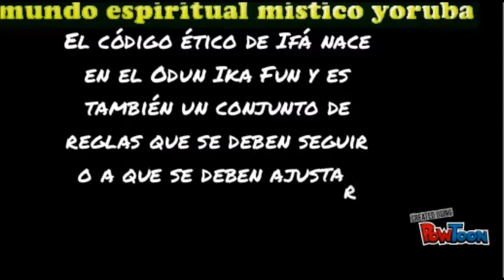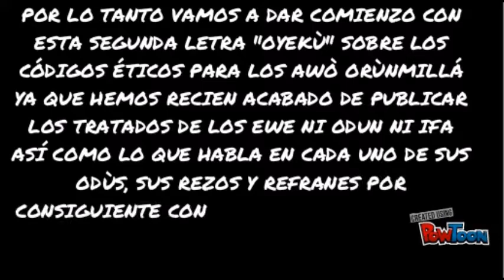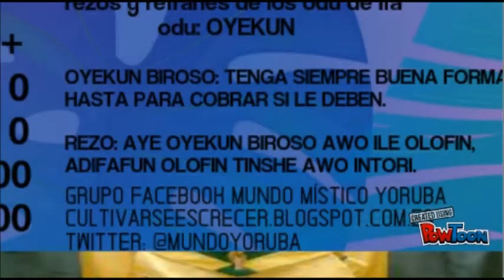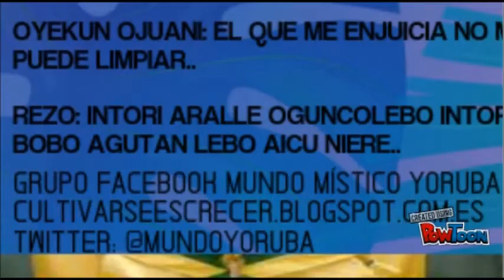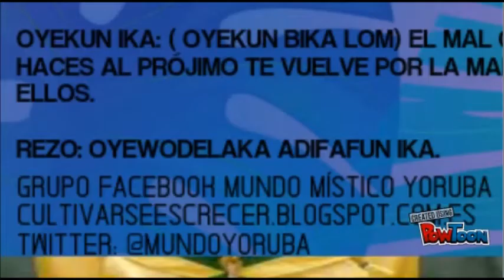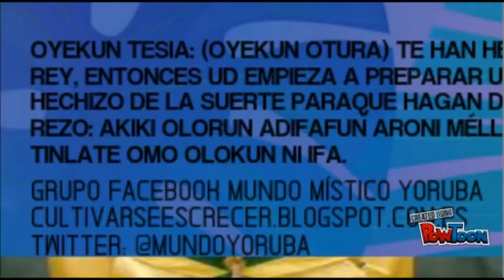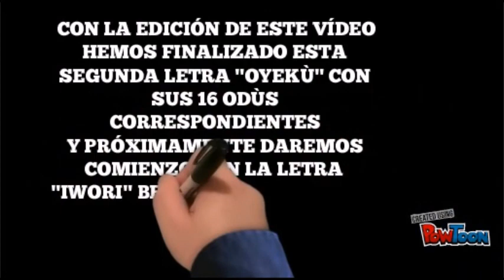CODIGOS ÉTICOS LETRA OYEKÙ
CON ESTE VÍDEO SOBRE LOS CODIGOS ÉTICOS Y RECOMENDACIONES A LOS AWOSES ORUNMILLA CERRAMOS ESTA SEGUNDA LETRA " OYEKÙ " ESPERANDO OS SEA DE UTILIDAD PARA VUESTRO ESTUDIO.
Os recuerdo para los que no habeis seguido nuestro plan de estudio y no conozcais mi canal
que el orden de estudio determinado es el siguiente:
primero rezos y refrán de cabecera de cada uno de los oddùs de las dieciséis letras que componen el oráculo de ifá y cada una de las letras contiene lo que serian 16 oddù.una vez ya echo el encabezado, compartimos lo que dice cada oddù de forma genérica para que usted más o menos capte idea o se pueda sentir representado en el mismo (lo que seria el arquetipo del oddù) respetando lo que son sus secretos los cuales no deben ser revelados y aparte tampoco ibais a entenderlo  pues te puedes hartar a leer pero ifá es como un crucigrama enredoso el cual después debes aprender a descifrarlo y no solo descifrarlo sino hacer por comprenderlo.

Como tercer paso a seguir es buscar sus ewes uno por uno y personalizarlos de una forma en la que todo parezca sencillo, pero os puedo asegurar que nada tiene que ver con la realidad pues muchas de esas plantas son verdaderamente retorcidas de encontrar pero el que sabe o tiene noción de lo que intento explicar,simplemente sin "EWE" no hay remedio posible y mucho menos podrías hacer "OMIEROS" para tus liturgias ni limpiezas ni nada de nada por tanto fijense si el tratado "EWE" ES IMPORTANTE O NO.
el último paso es precisamente en el proceso que nos encontramos en el día de hoy que es la edición de un vídeo hablando sobre los códigos éticos para los que son iniciados en ifa y con eso concluimos la finalización de cada una de las 16 letras que componen IFÁ.

La razón  fundamental de todo este trabajo enorme es hacerte entender que el conocimiento, no cae del cielo y que en el estudio se encuentra la seguridad de cualquier religioso que se precie, así como el " IMO " (CONOCIMIENTO)que se adquiere a través de mucho estudiar con sacrificio, voluntad y empeño ya que si te gusta la religión terminas siendo un poco esclavo de la misma y es por esa misma razón que a la hora de publicar las cosas intento que al menos te resulte ameno  dinámico y entretenido seguirlas.

Recuerden que somos seres creados y que hay un creador que es olodùmaré y que para entrar en nuestra religión yoruba lucumí se precisa de haber sido bautizado en la iglesia católica previamente.

tanto mi página, así como el grupo del facebook, mi blog etc etc son solo herramientas de ayuda para iniciados y con carácter meramente altruista y desinteresado y que por tanto queda prohibida publicación comercial de negocios o promociones personales  de cualquier tipo religioso que use esta pequeña academia para sus intereses particulares quedará automáticamente bloqueado.

Ashè para todos y hasta mi siguiente publicación que empezaremos con la tercera letra " IWORI " DEL ORÁCULO DE IFA.
"Oloddumare acoco unguere na allé güey"
Dios nos acompañe todo el tiempo en este mundo.
"Atí omó alá cosudalle".
Larga tranquilidad en este mundo.
Mo dùpé pùpó (muchas gracias)
Ki gbogbó Òrishá àwúre fún ò (que todos los orishas consuman suerte positiva para ustedes)
TEMAS RELACIONADOS AL VÍDEO COMPARTIDO:
QUE NOS DICE LA LETRA OYEKÙ (16 ODDÙN):
SI TE APETECE MOSTRAR TU APOYO A MI TRABAJO PUEDES DAR UN LIKE A MI PÁGINA DEL FACEBOOK LO CUAL TE AGRADEZCO DE ANTEMANO:
SI POR EL CONTRARIO DESEAS COMPARTIR NUESTRA AULA DE LECTURA Y COMPARTIR ESTUDIO CON LOS INTEGRANTES DE NUESTRO GRUPO DEL FACEBOOK AQUI BRINDO EL ENLACE: